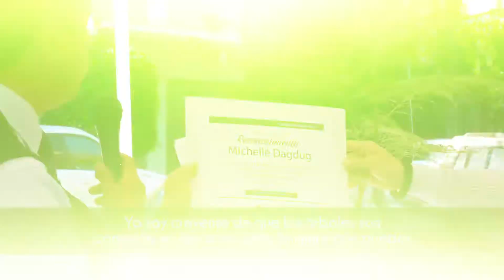Jueves Verde | Día Internacional del Medio Ambiente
Conmemorando el DíaInternacionalDelMedioAmbiente nuestro Jefe a Delegacional, Rodolfo González, encabezó la plantación de 200 árboles en la colonia Condesa donados por un vecino, promoviendo con ello la adopción para su cuidado y preservación. ❤️ 🇲🇽